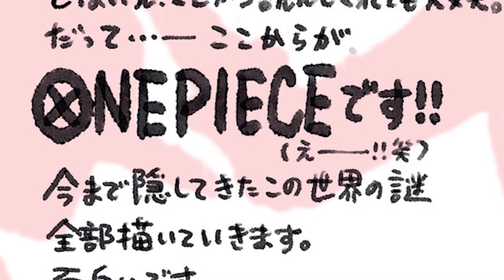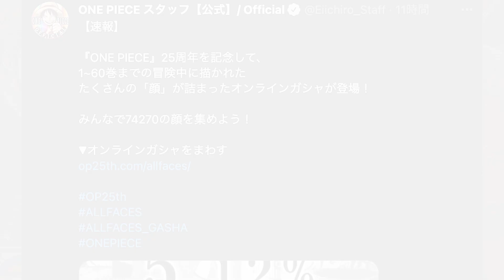【ワンピース】新聞広告・最終章の示唆が衝撃的すぎる...【ネタバレ厳禁】【FILM RED】【２５周年】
ワンピース新聞広告について簡単に解説しています！